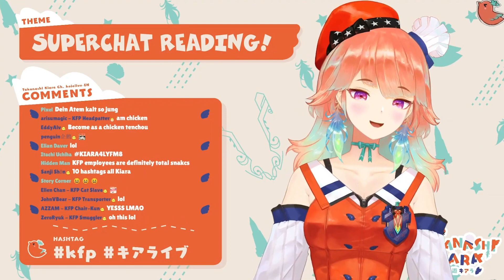Calli isn't THICC enough for Kiara...?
She do be quite thicc tho...